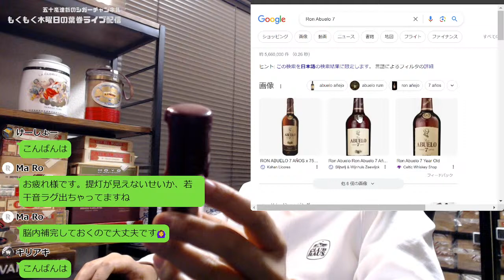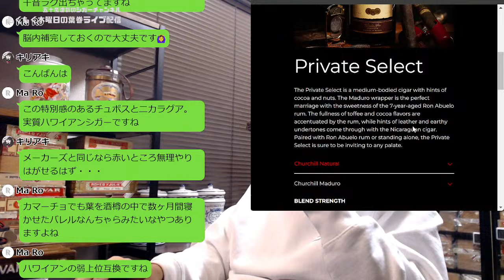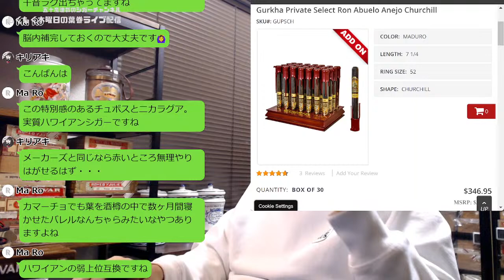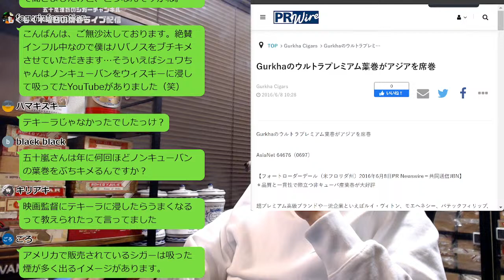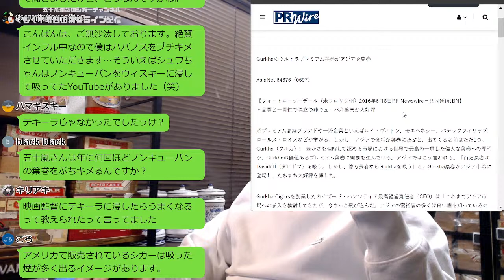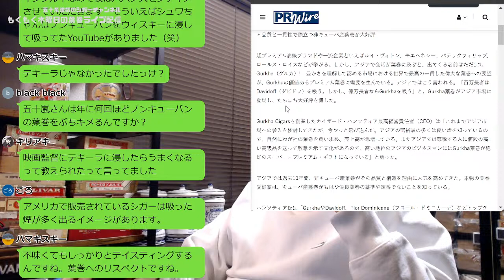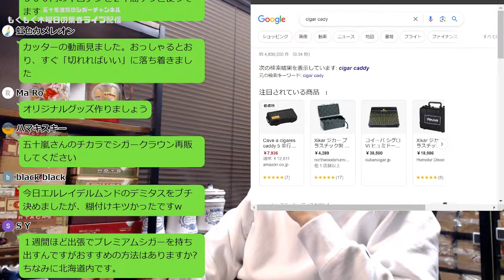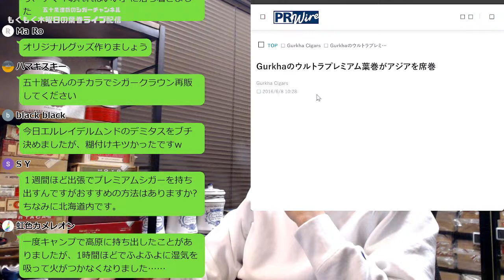ノンキューバンで遊ぼう：もくもく木曜日の葉巻ライブ配信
～ノンキューバンで遊ぼう～